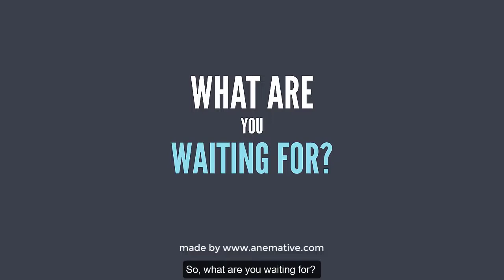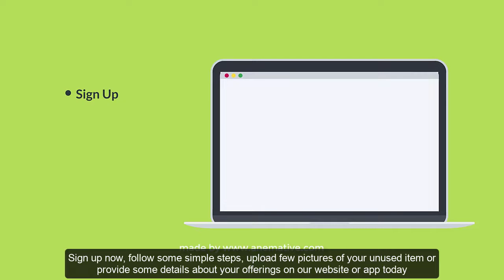Anemative : Explainer Video with Australian Voiceover (Female)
The video is presenting Explainer video information but also try to cover the following subject:
-Online marketplace
-Buy, sell, rent items
-Social sharing sites
-Australian Voiceover

Youtube is the very best website to go when searching for  videos about Explainervideo
 Explainer video is clearly something that interests you and other individuals so we made this video .
Now that you have watched my yt vid about explainer video has it assisted?
Please 'like' the YT vid to help other people searching for App introduction videos